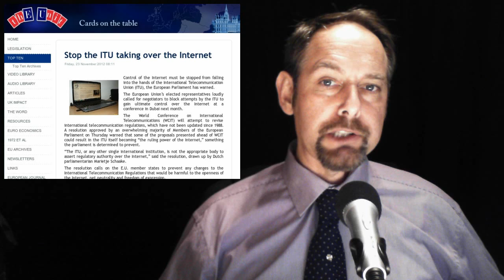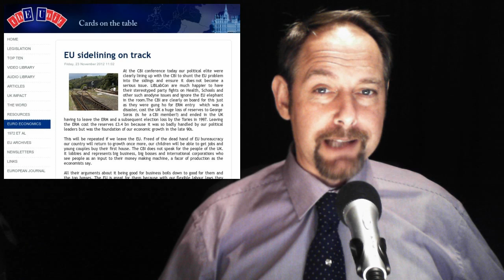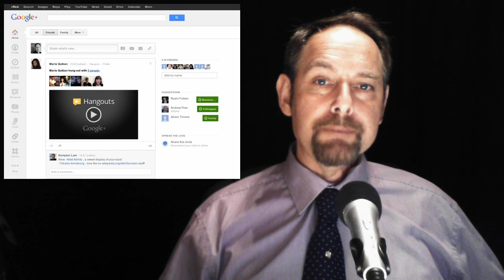The EUnit Nightly News 27/11/2012.2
1 protection from cold calling salesmen is to be abandoned

2 Spain faces both ways in a eurozone vice

3 Who's trying to control the
internet?

4 Are we witnessing the introduction of pan-european parties?

5 Dr. Eric Edmond's take on yet more EU obfuscation.